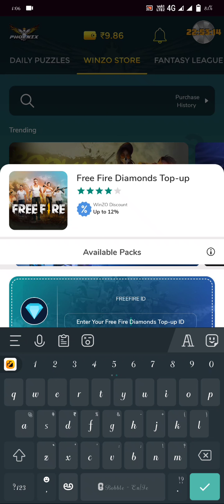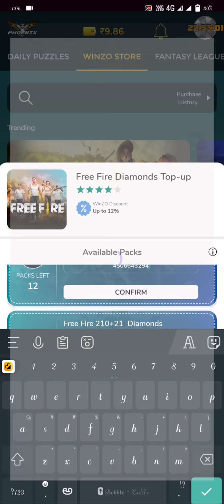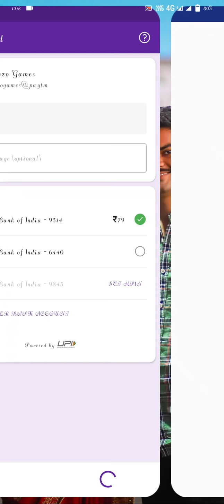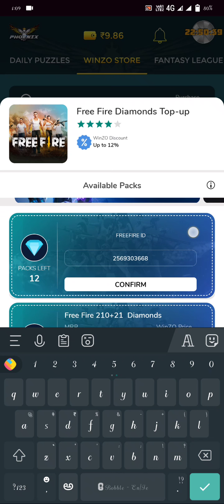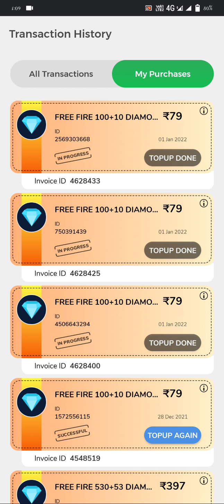New year special Free diamonds Giveaway with Dj Bhai Gaming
Instagram I'd : Satishsatish1404

Hi friends well come to DJ BHAI GAMING.
Plz support friends DJ BHAI GAMING.